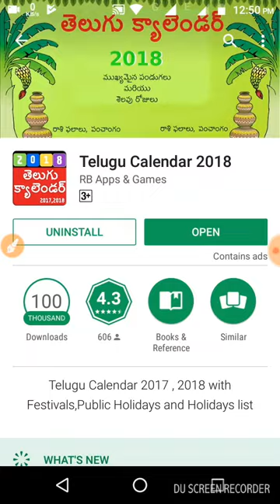Telugu calendar 2018 ugadi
Very good calendar
Ugadi...
 holiday yaer ..
how many holiday 2018